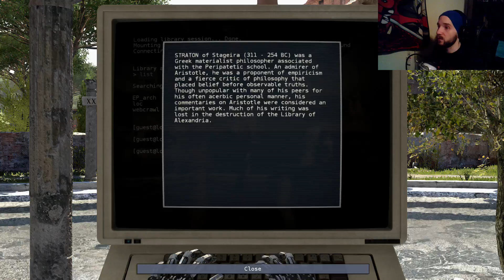There is So Much More! | The Talos Principle - Part 3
This game is much larger than I thought.